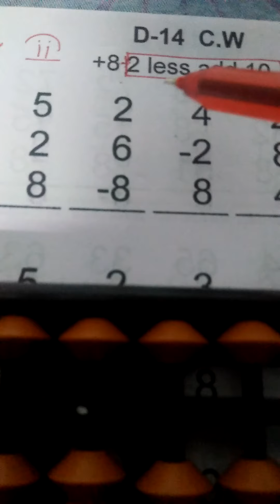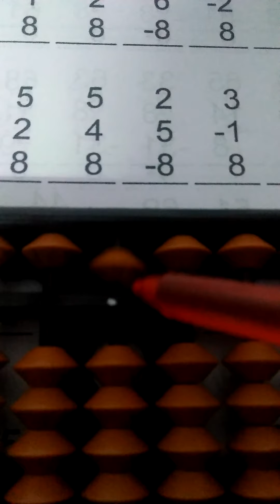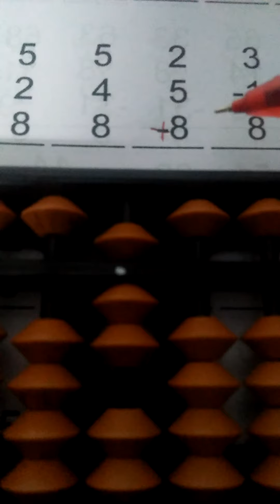Abacus class Two 16.6.20